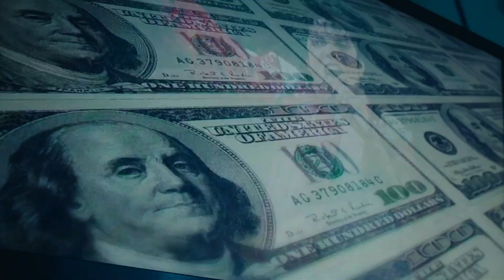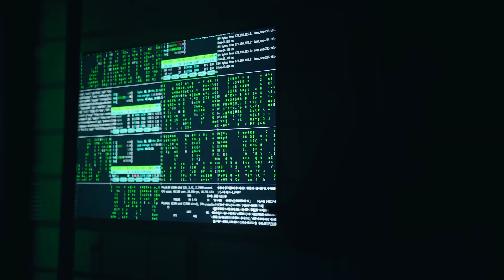El dia que va morir l'últim panda/ The day the last panda died / El día que murió el último panda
El dia que va morir l’últim panda és l’entrada a un museu on contemplarem els propers 1000 anys de l’existència de la humanitat. Uns anys que, per motius evidents, no viurem. Una audioguia ens farà viatjar per un futur distòpic on els ossos panda s’han extingit i els científics descobreixen com incubar un embrió fora del ventre matern.  Per primera vegada a la història, l’espècie humana té el poder de decidir sobre la seva pròpia evolució.
Quin futur ens espera en una societat altament digitalitzada i immersa en una evolució tecnològica exponencial? Selecció genètica, transhumanisme, intel·ligència artificial, ecofeixisme… On està el límit d’allò humà i allò desconegut?
Un muntatge on la companyia Projecte Ingenu repensa la relació amb l’espectador i proposa un format a cavall entre la instal·lació i el teatre, on el públic –proveït d’uns auriculars on es reprodueix una creació sonora a mode de fil conductor– transita lliurement per l’espai escènic i decideix on posar la seva mirada per construir el muntatge final.

Una creació de Projecte Ingenu
Direcció de Marc Chornet
Interpretació de Neus Pàmies Juárez, Toni Guillemat Álvarez, Anna Perez Moya, Mireia Sala Aresté, Georgina Avilés Sarrias, Gerard Marsal Norte i Xavier Torra Xuriguera
Música de Gerard Marsal Norte
Ajudantia de direcció de Claudia Manini
Disseny de vídeo d'Alfonso Ferri
Disseny d'il·luminació de Pau Vila
Disseny d'espai d'Alfonso Ferri i Pau Vila
Disseny de vestuari de Marta Rafa
Muntatge de vídeo Albert Rué

El día que murió el último panda es la entrada a un museo donde contemplaremos los próximos 1000 años de existencia de la humanidad. Unos años que, por motivos evidentes, no vamos a vivir. Una audioguía nos hará viajar a través de un futuro distópico en el cual los osos panda se han extinguido y los científicos descubren cómo incubar un embrión fuera del vientre materno. Por primera vez en la historia, la especie humana tiene el poder de decidir sobre su propia evolución.
¿Qué futuro nos espera en una sociedad altamente digitalizada e inmersa en una evolución tecnológica exponencial? Selección genética, transhumanismo, inteligencia artificial, ecofascismo… ¿Dónde está el límite de lo humano y lo desconocido?
Un montaje en el que la compañía Projecte Ingenu repiensa la relación con el espectador y propone un formato a caballo entre la instalación y el teatro, dónde el público – provisto de unos auriculares que reproducen una creación sonora a modo de hilo conductor – transita libremente por el espacio escénico y decide dónde poner su mirada para construir el montaje final.

Una creación de Projecte Ingenu
Dirección: Marc Chornet Artells
Interpretación: Neus Pàmies Juárez, Toni Guillemat Álvarez, Anna Perez Moya, Mireia Sala Aresté, Georgina Avilés Sarrias, Gerard Marsal Norte y Xavier Torra Xuriguera
Ayudante de dirección: Claudia Manini
Dramaturgia: Projecte Ingenu
Diseño espacio: Alfonso Ferri Parres y Pau Vila Quintana
Diseño iluminación: Pau Vila Quintana
Diseño de vestuario y caracterización: Marta Rafa Serra
Diseño audiovisual: Alfonso Ferri Parres
Música y espacio sonoro: Gerard Marsal Norte
Producción: Projecte Ingenu
Fotografía: David Ruano
Estudiante en prácticas: Laura Civit
Montaje de video: Albert Rué

The day the last panda died is the entrance to a museum where we will explore the next 1000 years of the existence of humanity. An audio guide will make us travel through a dystopian future: pandas have become extinct and scientists have discovered how to incubate a human embryo without a womb. For the first time in history, humans might have the power to decide about their evolution.
Can we imagine the future expecting a highly digitized society undergoing exponential technological development? Genetic selection, transhumanism, A.I., eco-fascism... Where are the limits of what is human and what is not?
Projecte Ingenu rethinks the relationship with the public and proposes a performance between installation and theatre. The audience is provided with immersive headphones with an original soundtrack. They can move freely through the scenic space deciding where to look and building their particular interpretation of the show.

Creation by Projecte Ingenu
Direction: Marc Chornet Artells
Actors: Neus Pàmies Juárez, Toni Guillemat Álvarez, Anna Perez Moya, Mireia Sala Aresté, Georgina Avilés Sarrias, Gerard Marsal Norte & Xavier Torra Xuriguera
Assistant director: Claudia Manini
Playwright: Projecte Ingenu
Scenography desing: Alfonso Ferri Parres & Pau Vila Quintana
Lighting desing: Pau Vila Quintana
Costume desing: Marta Rafa Serra
Audiovisual desing: Alfonso Ferri Parres
Music and sonor space: Gerard Marsal Norte
Production: Projecte Ingenu